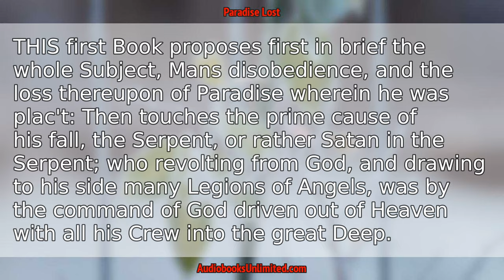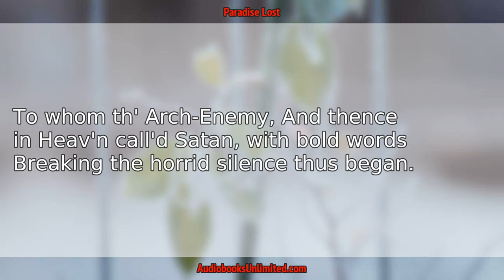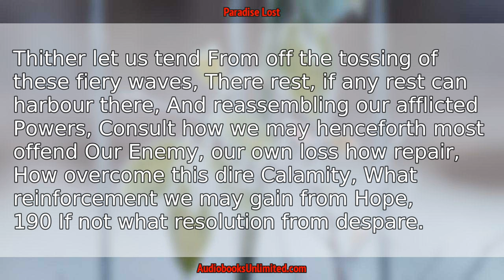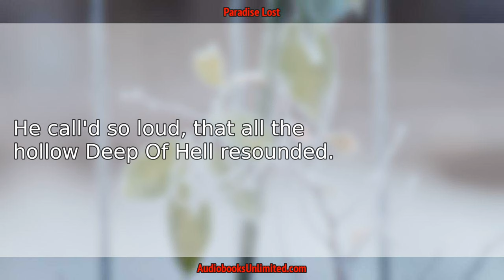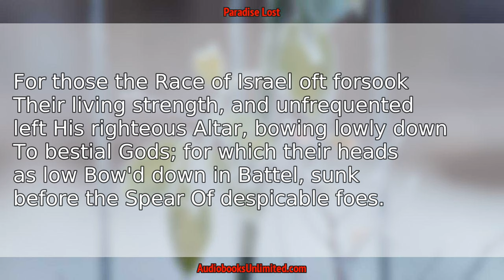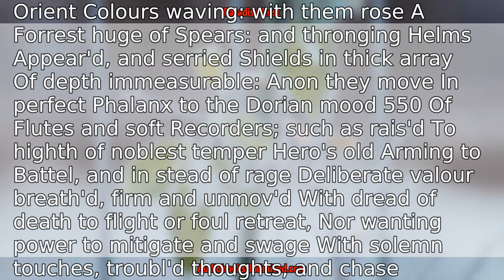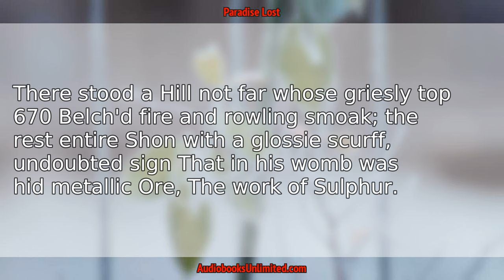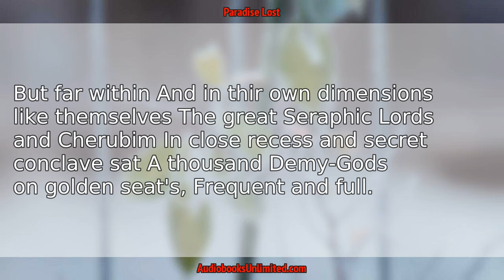Paradise Lost Audiobook Book 1 with subtitles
Paradise Lost Audiobook Book 1 with subtitles by John Milton.